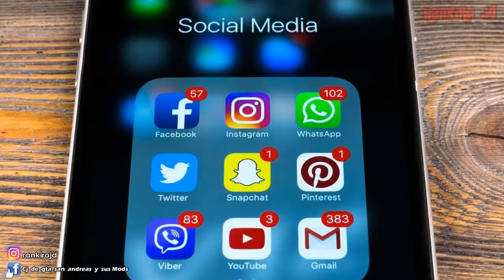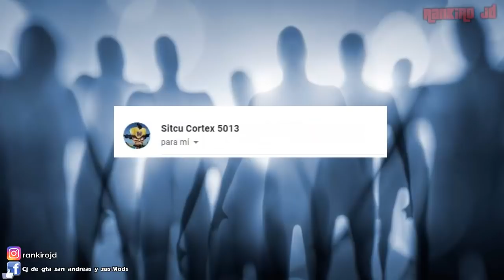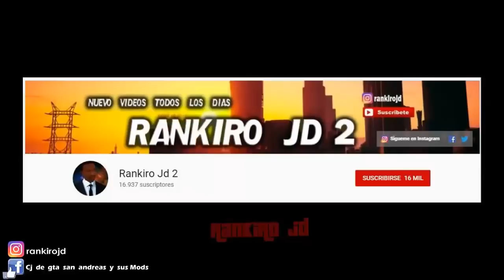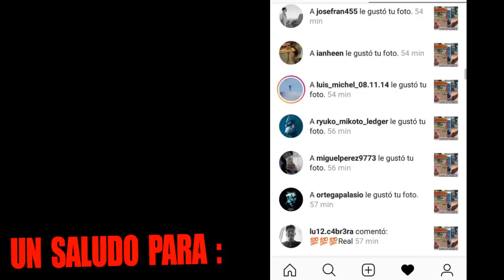Video Viral del Perro que encuentra un Extraterrestre y Hombre y Bebe virales Miralos Ahora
►Donaciones para el Canal (si puedes doname y obtendras grandes premios , promociones de tu canal , saludos especiales , o hacer el video que tu desees)